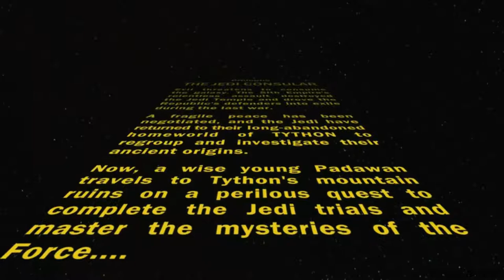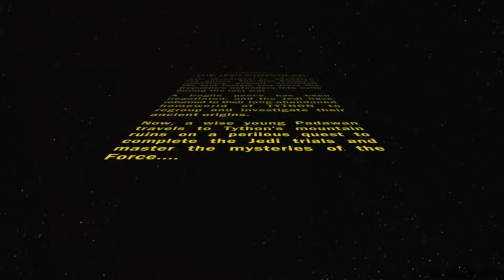PROLOG - STAR WARS THE OLD REPUBLIC #1 - HISTORIA JEDI CONSULAR | GRY MMO GAMEPLAY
Star Wars The Old Republic Gameplay PL wszytskie odcinki będą historią Jedi Consular. Star Wars: The Old Republic to osadzona w uniwersum Gwiezdnych Wojen gra MMORPG. Star Wars: The Old Republic rozgrywa się około 300 lat po drugiej części Knights of the Old Republic. Historia toczy się więc mniej więcej 3-4 tysiące lat przed wydarzeniami znanymi z sześciu popularnych filmów.

Odcinek 1 rozpoczyna się od przybycia padawana na planetę Tython, gdzie rozpoczyną się przygoda.

Jest to wersja na PC Ultra (1080p 60 FPS) bez komentarza by widz w pełni doświadczył wrażeń z gry. Cała solucja gameplay PL 2017 bedzie zawierać główną historię naszego bohatera oraz aspekty PVE jak i PVP gry.

Star Wars: The Old Republic – gra komputerowa typu MMORPG osadzona w świecie Gwiezdnych wojen, której akcja dzieje się około 300 lat po wydarzeniach przedstawionych w Knights of the Old Republic II: The Sith Lords. Podczas tworzenia postaci gracz ma do wyboru jedną z dwóch stron konfliktu: Republikę albo Imperium, płeć, wygląd i rasę. Niezależnie od wybranej grupy gracz może być po jasnej lub ciemnej stronie Mocy.

Nazwa serii: SWTOR jedi Consular
Gatunek: MMORPG
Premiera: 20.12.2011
Producent: BioWare Corporation
Wydawca: Electronic Arts Inc.
Platforma: PC, Mac
Grafika: 1080p60
Polska wersja: napisy - nie | dubbing - nie